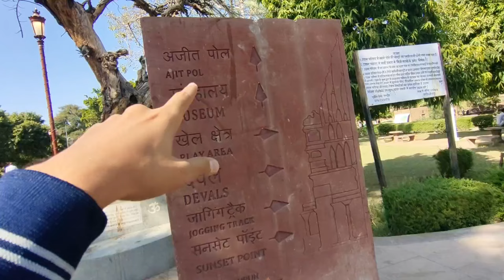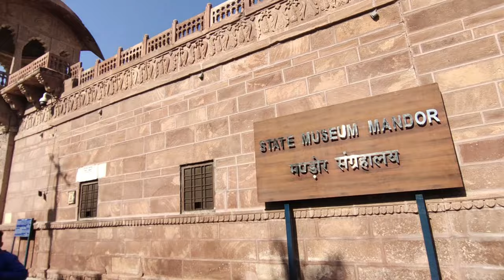Raavan Ke Sasural Aagye Yeh kya Dikh Gaya ! 😮